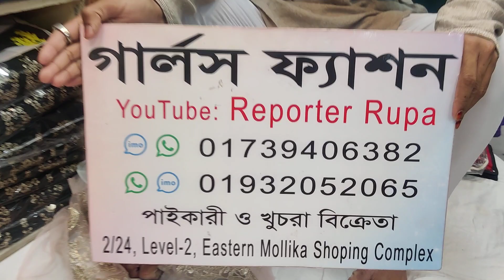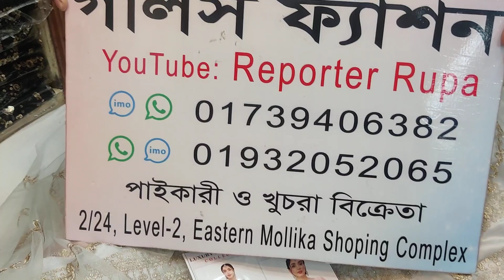Buy Pakistani designer dress // Most demanded dress // Net party wear With price